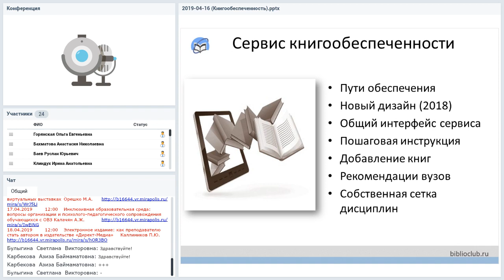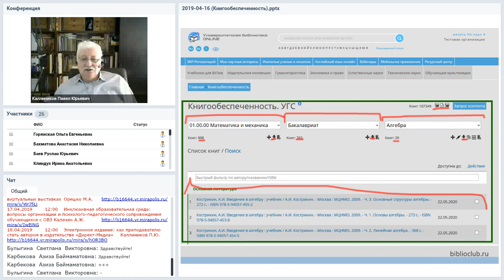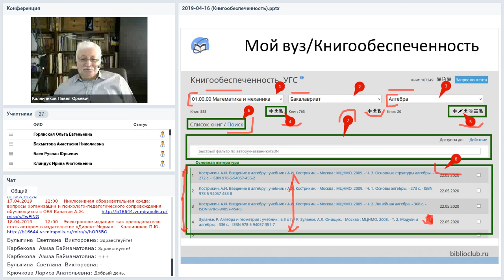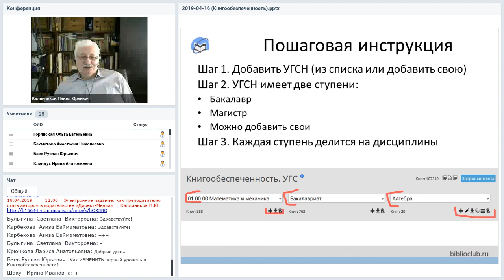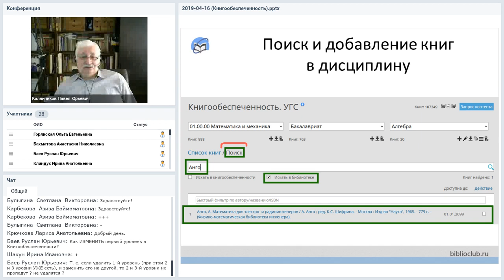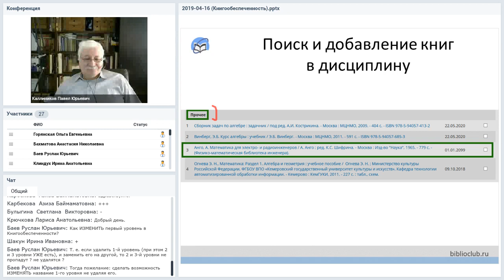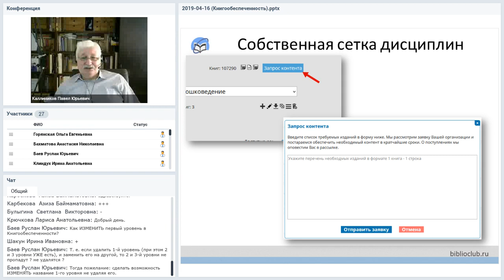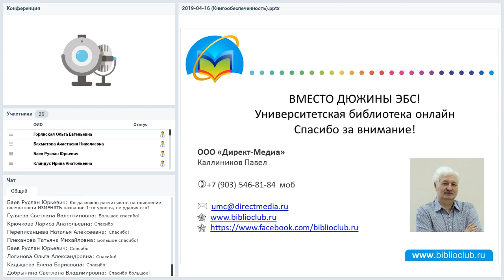Обновлённый сервис книгообеспеченности в «Университетской библиотеке онлайн»:...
Вебинар
Обновлённый сервис книгообеспеченности в «Университетской библиотеке онлайн»: рекомендации профессионалов для вашего вуза
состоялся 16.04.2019